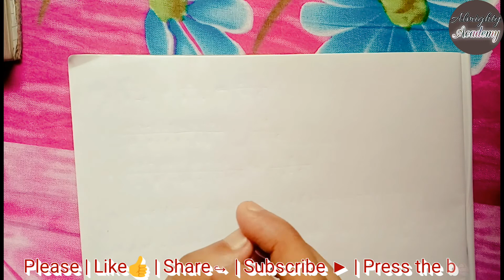The difference of two positive whole numbers is 3 and the sum of their squares is 117 calculate | AA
The difference of two positive whole numbers is 3 and the sum of their squares is 117 calculating, let us write the two numbers

solution in Hindi | Quadratic_Equation solution | ISC